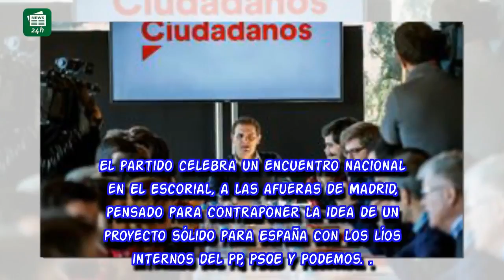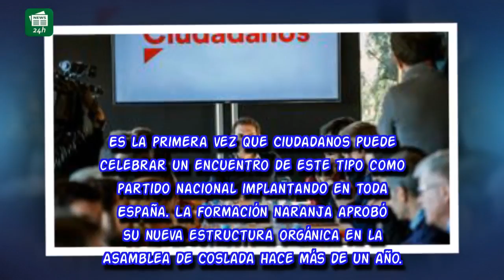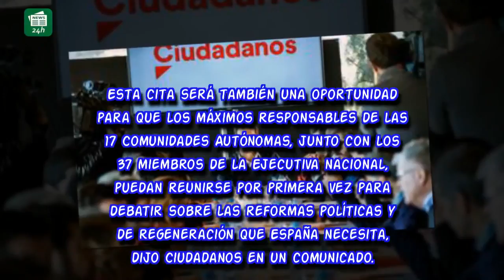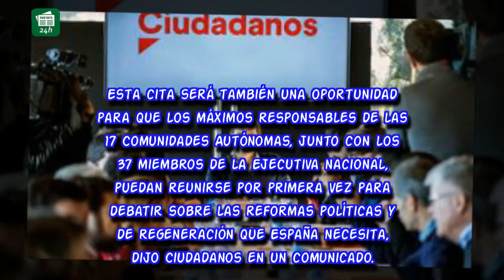Rivera utilizará su convención para exhibir unidad frente a los líos del PP